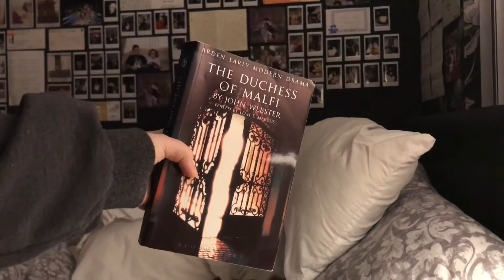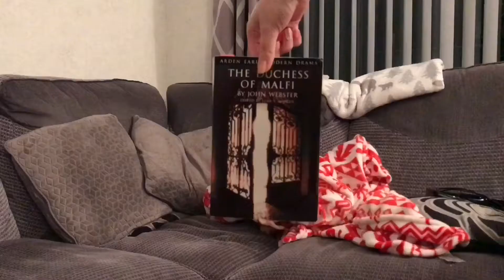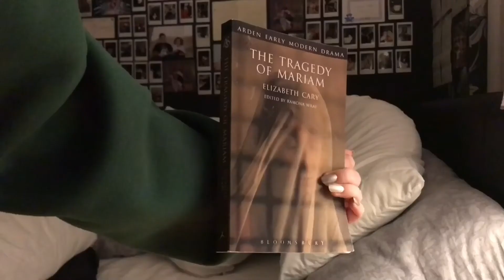reading week? we dont know her | reading vlog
my uni reading week was.. eventful, i guess

see ya kids ✨